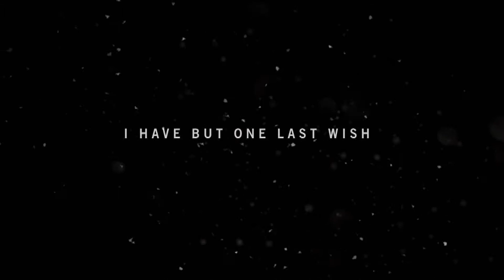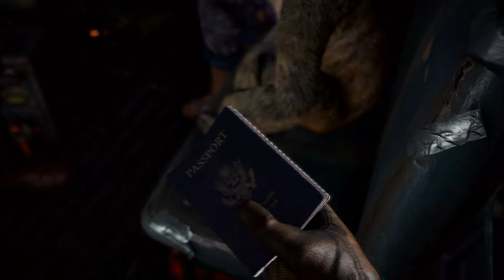Far Cry 4 Part 1 Gay Hipster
Far Cry 4 takes place in a place called Kyrat which is ruled by a cruel king by the name of Pagan Min! I've already played thru it once but I am now playing it all over again for you guys! Hope you enjoy!